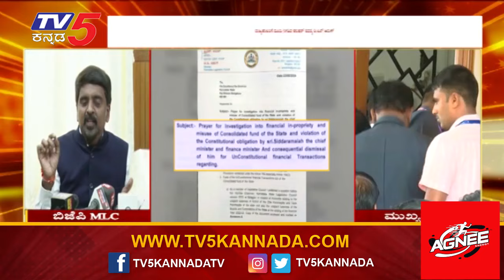ಸಿಎಂ ವಿರುದ್ಧ ಪತ್ರದ ಮೂಲಕ ಮತ್ತೊಂದು ದೂರು..! । DS Arun On CM Siddaramaiah । TV5 Kannada